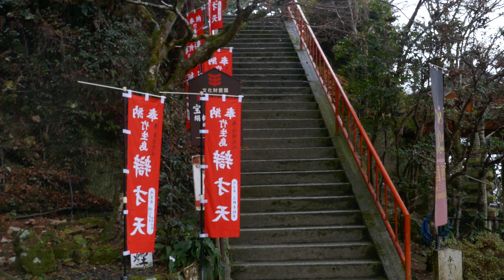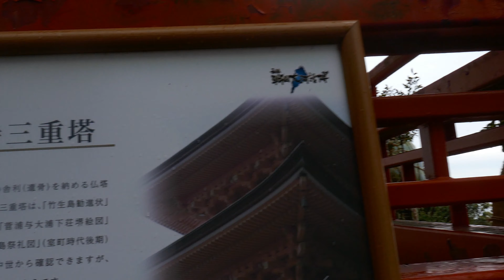ファン、ダリエンソ#10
曲目　POR ELLA TEN PIEDAD

読み　不明

録音　1928年

ANTONIO POLITO作曲、これはアントニオ、ポリートで、タンゴ3兄弟の一人だと思います。
長兄が、ペドロ、ポリト(バンドネオン) 他にファン、ポリート(ピアノ)
タイトルの読みも、不明な無名のタンゴですが、何処かで聞いたようなメロディー

時折、くすんだようなビオリンの音は、後年のダリエンソの演奏を思い起します。